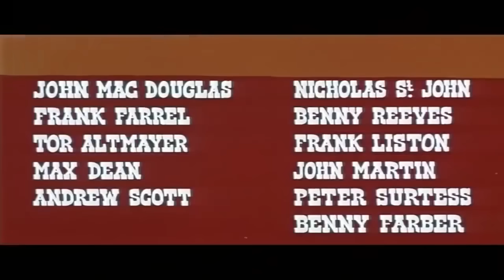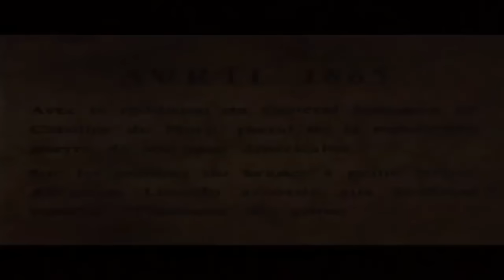Un dólar agujereado | Pelicula del Oeste| Película Completa en Español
Subtitulado en español, portugués
Subtitled in English
مترجمة باللغة العربية
Subtitle dalam bahasa Indonesia

Dirección: Giorgio Ferroni
Guión: Giorgio Stegani, Giorgio Ferroni
Reparto principal: Giuliano Gemma, Ida Galli, Pierre Cressoy
(1965)

Tras la Guerra de Secesión, un ex oficial confederado regresa a su hogar y se ve envuelto en disputas locales en las que están implicados un hombre fuerte sin escrúpulos y sus secuaces a sueldo.

All the Wild West in a single channel! Western 360, the free channel from Minerva Pictures!
Enjoy the western movies in four languages: English, Spanish, Italian and Portuguese.